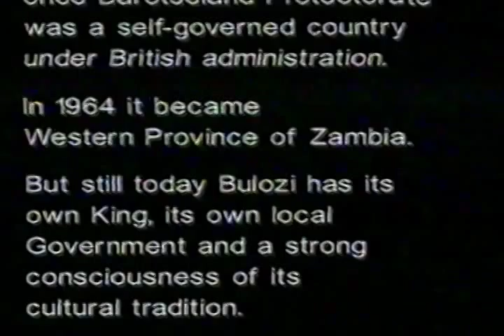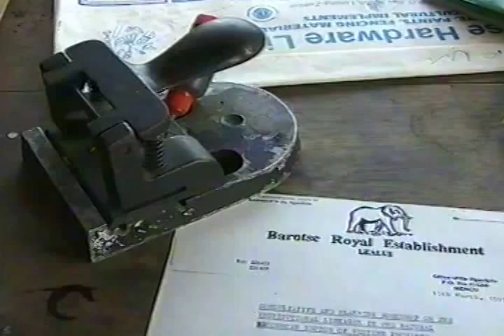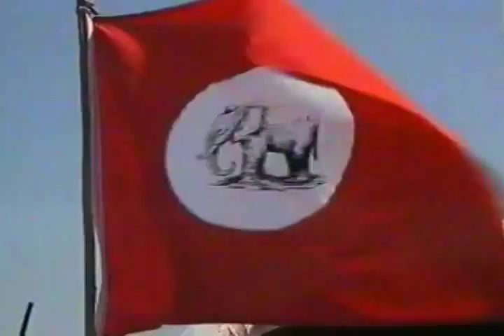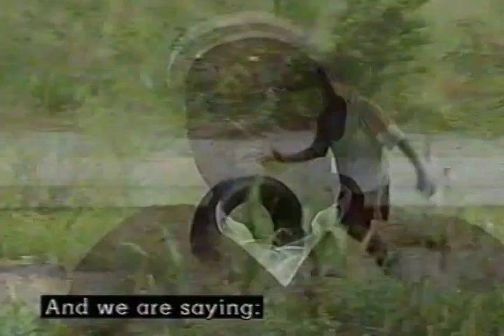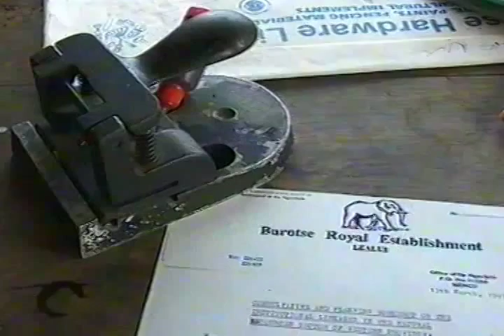Frightening Waters - Documentary on Barotseland